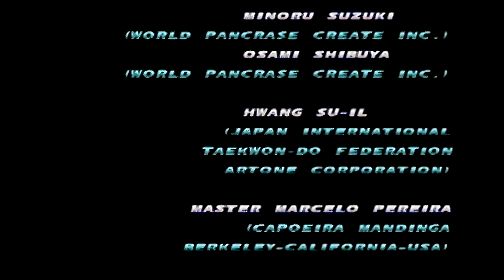Tekken Tag Tournament playthrough (PS2) (1CC)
Playthrough with Jin and Jun. Tekken Tag Tournament was a PS2 launch game, and was notable for having a massive roster of characters -characters missing from Tekken 3, like Lee, Jun and Baek, are playable in this game. The main gimmick with this game is that you get to select two characters, and matches are tag team affairs. If one character gets knocked out, the round is over.